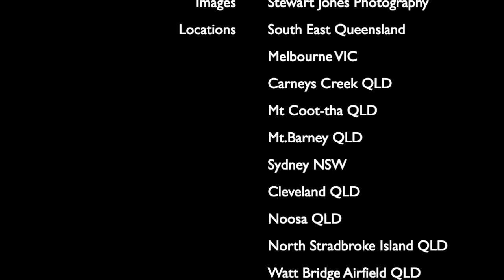Images 2019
This video is about Images 2019